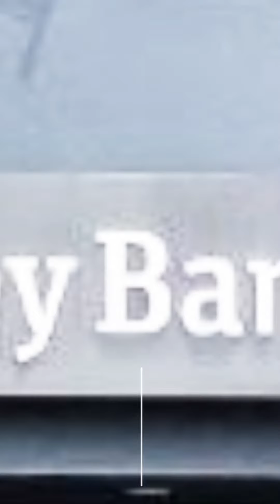GSTV SHORTS : કઇ બેંક ઉઠી ગઇ ? હવે મંદી પાક્કી !